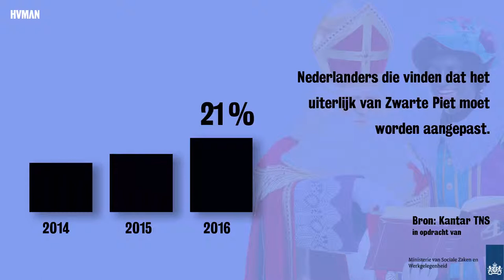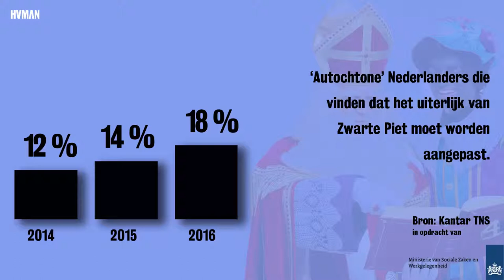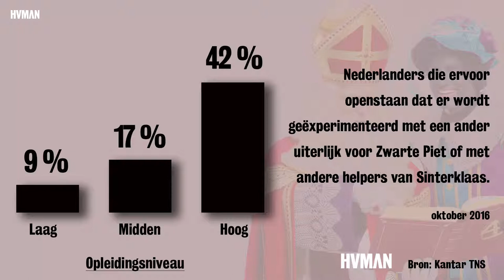Moet Zwarte Piet Veranderen? Wat Vindt Nederland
Wat vindt Nederland over Zwarte Piet? Moet het veranderen, mag er mee geëxperimenteerd worden of moet het zo blijven? Meningen zijn verdeeld, maar vooral in de randstad vindt men dat er wel wat veranderingen mogen komen. Over het algemeen zijn de Nederlanders er voor dat de zwarte pieten in huidige vorm blijven.